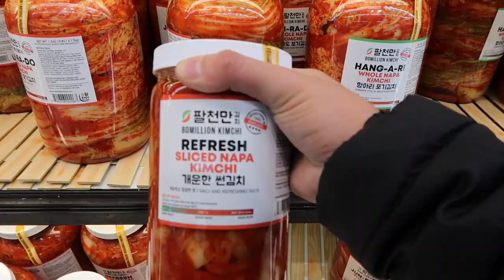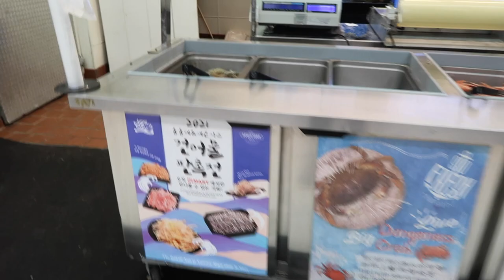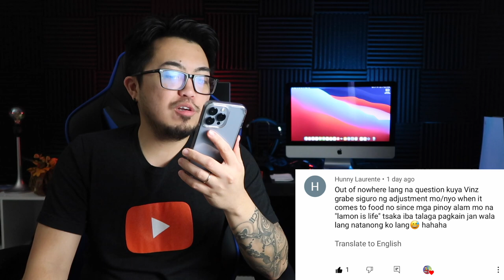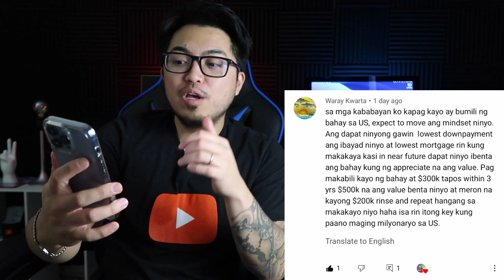Buhay Amerika: UNANG SNOW ❄️😱| Vinz Leonardo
UNANG SNOW ❄️😱

I'm answering your questions na nasa comments section ng latest vlog, then mapapanuod niyo yung answers sa upcoming vlog. okidoks? So kung may mga tanong po kayo, comment kayo sa latest video. oki? haha.

**I already stopped uploading product reviews in YouTube. All my product reviews and brand collabs are in my Instagram feed.